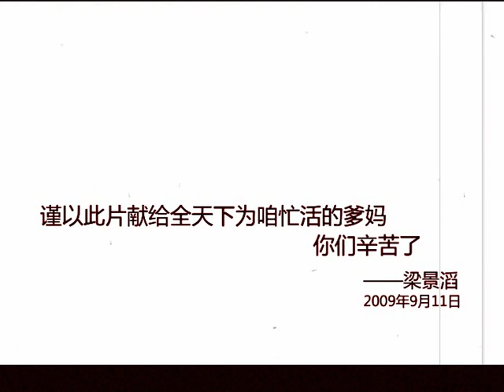咱爹咱妈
让我们认识自己的爹妈